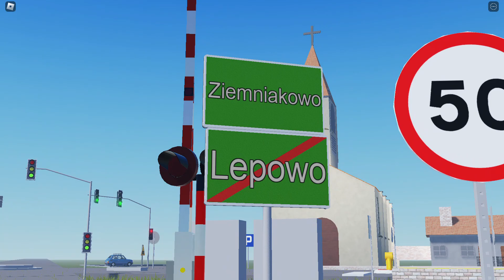Przejazd Kolejowy pomiędzy Lepowem a Ziemniakowem na ul. Głównej i kolejowej